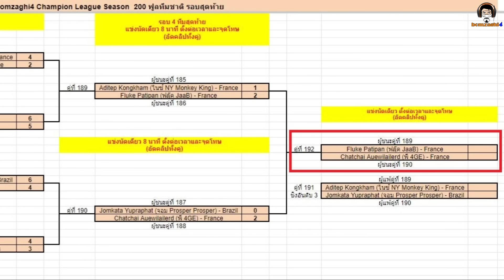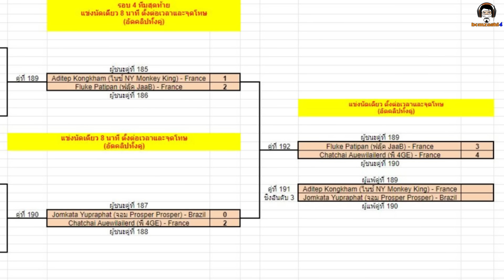ขอโทษนะ! ปีหน้าว่ากัน! นัดชิงชนะเลิศ : ฟลุ๊ค JaaB vs พี 4GE BCLSeason200 ฟูลทีมชาติ eFootball 2024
ช่องเกมฟุตบอลของคนรักฟุตบอล